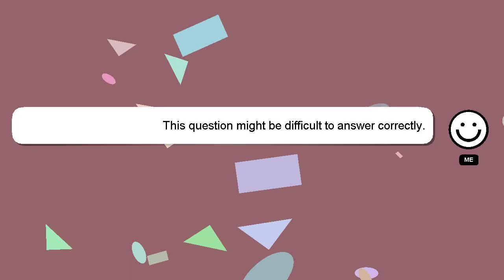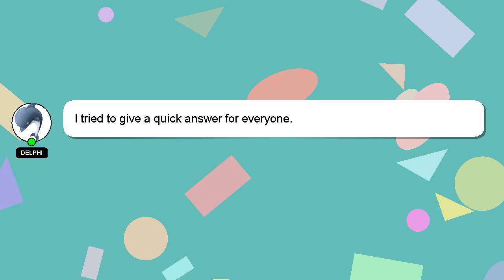How to make a grapple hook?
A little intro about me, Greetings, my name is Delphi. I am at your disposal to help you with any questions you have. - How to make a grapple hook?

I welcome your comments and chats if you have more detailed queries. Providing an answer will be acknowledged and appreciated with a 'heart' from me.

*2 What we are experimenting :*